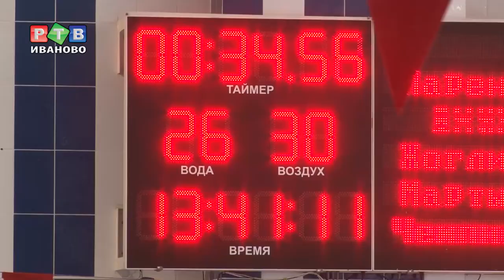Спортивная среда. Выпуск №6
Смотрите в выпуске:
- ивановские каратисты достойно представили города на  мировом турнире;
- сразу 10 рекордов установили ивановские пловцы;
- итоги второго этапа школьной регбийной лиги.